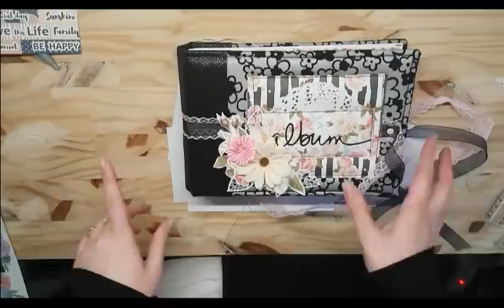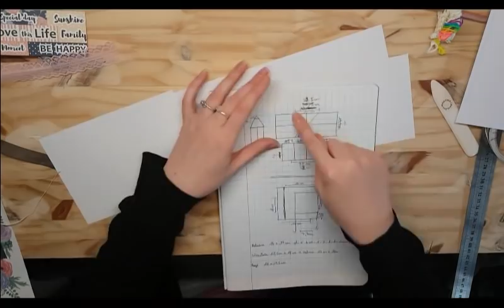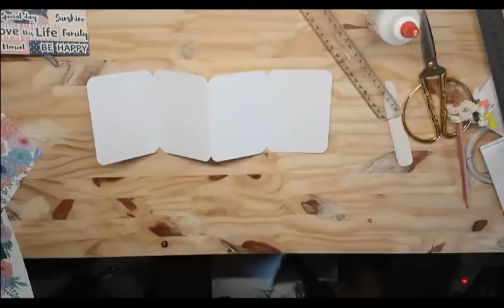Tuto album sensual love (page structure)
✔N'hésitez pas à vous abonné à ma chaîne, à laisser un petit pouce bleu et a cliquer sur la petite cloche pour ne manquer à aucune de mes vidéos. Bisoussss 😘😘